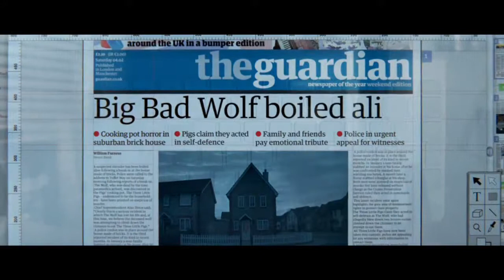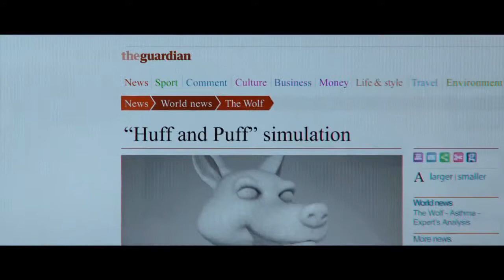De tre små grisene - Reklame for "The Guardian"